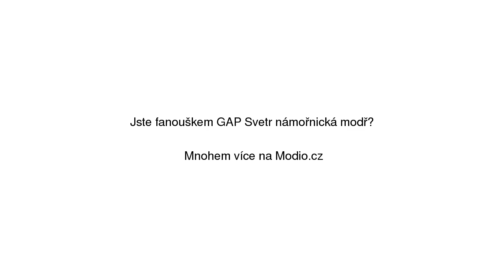GAP Svetr námořnická modř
GAP Svetr námořnická modř se slevou 20% na Modio.cz. Dámský svetr GAP Modio.cz - módní inspirace i možnost nákupu online.